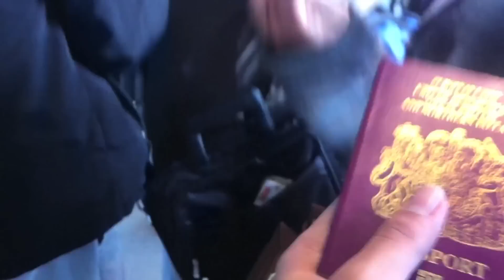Amsterdam City | TravelShorts | ArjAdventures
Amsterdam City in a 2 minute Music Video!
The first of a series of music video's showcasing exciting times in exciting places!

Adventure #1 :- Amsterdam

Like if you're Sexy!

Stereo De Luxe - Breakfast At Annie's (Edit)